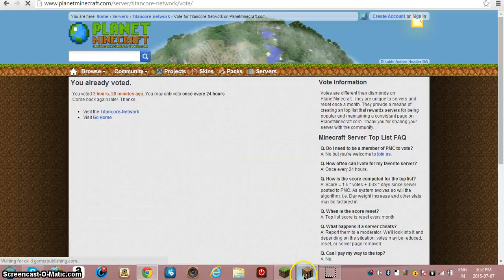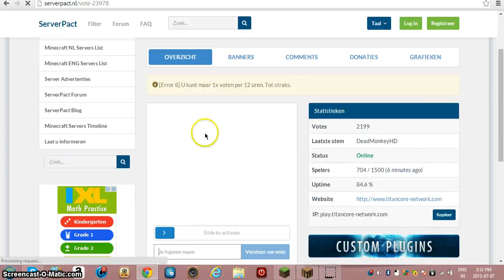pika network op prison 2